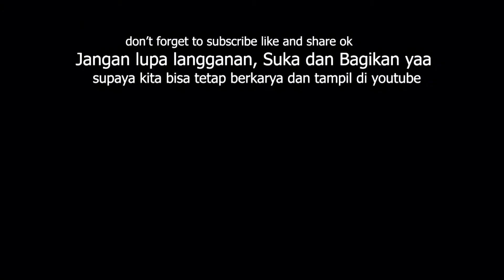SALAH NGUTANG PACAH KANTUIK THE SERIES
ide cerita dcr mnta izin make certanya
Silahakan klik langganan/Subscribe untuk video yang lainya. untuk request video anda silahkan comen subcribe , like yahhh , bagi yang ingin video drama nya dimasukkan minimal harus subcribe 10 orang dari kelompok tersebut atau kelas tersebut , terimakasih bagi video ny yang udah nampil minta tolong subcribe atau langgananya yahhh ...

Bagi yang punya ide cerita kretif silahkan email atau via coment